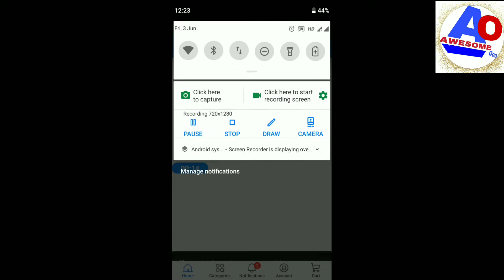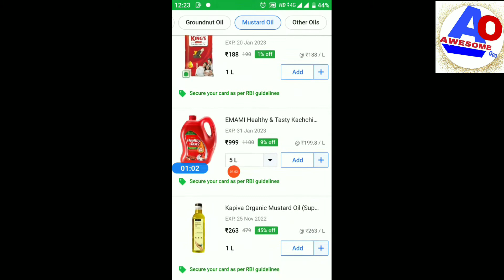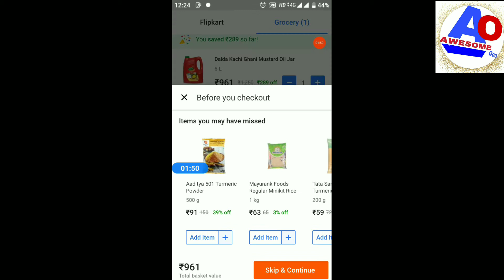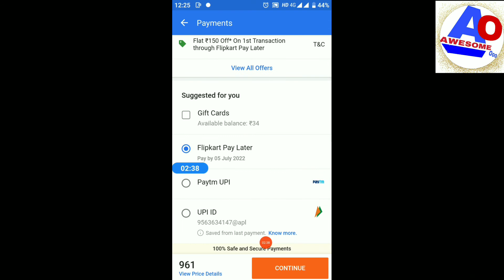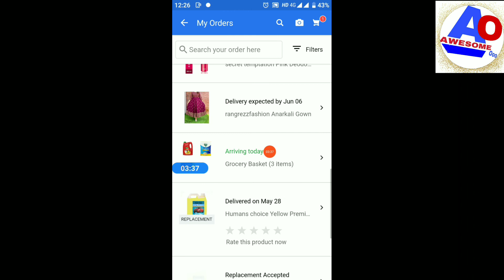Flipkart pay later money using |flipkart pay later money use ..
Flipkart pay later money using